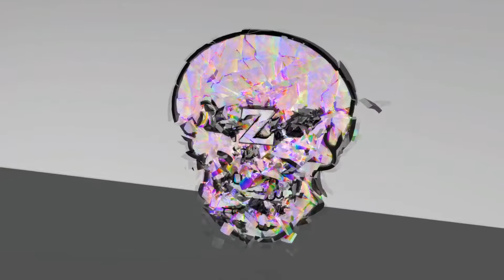Fouiller Entre Un Banc, Un Camion De Glaces Et Un Hélicoptère / Fortnite BATTLE ROYALE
Bonjour a tous on se retrouve aujourd'hui pour Fouiller entre un banc, un camion de glaces et un hélicoptère

►PSN : Z_SHIVA